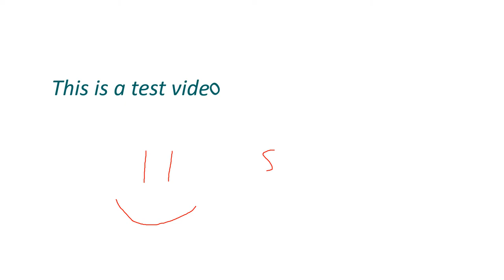NTSC 3301 Lectures Pandemic Version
NTSC 3301 Lectures
W2020 Semester
Online delivery during COVID-19 pandemic